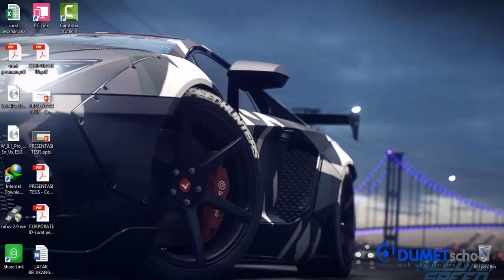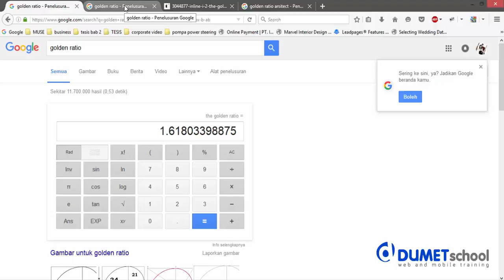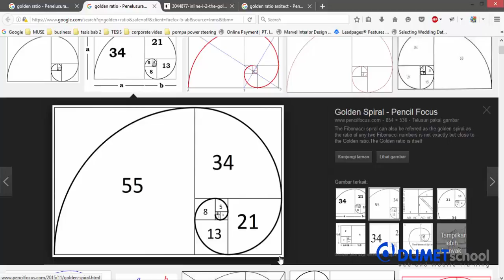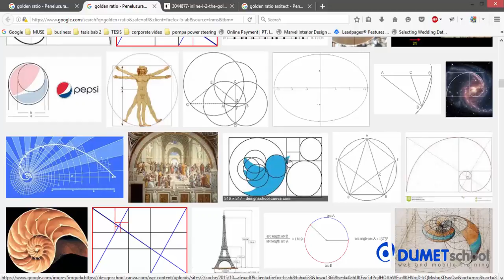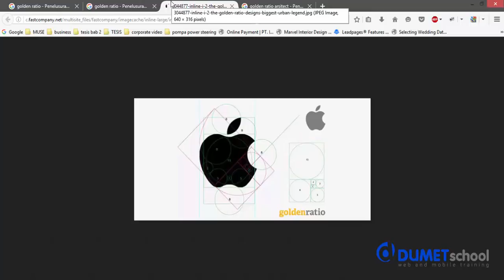Belajar Mengenal Golden Ratio dalam Desain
Golden Ratio ("rasio emas") didalam bidang Seni ataupun didalam bidang Design lebih tepatnya adalah salah satu komponen penting.